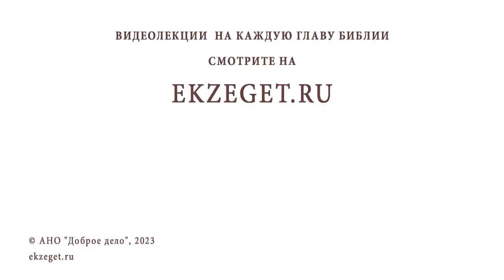ПОЧЕМУ ПО ДРЕВНИМ КАНОНАМ НАДОЛГО ОТЛУЧАЛИ ОТ ПРИЧАСТИЯ ? Игумен Лука (Степанов)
Команда Экзегет.

В сегодняшнем видео на библейском портале Экзегет игумен Лука (Степанов) отвечает на вопрос: "Почему по древним канонам надолго отлучали от причастия? "

🔸  Первые христианские общины
🔸  Нарушение заповедей Христовых
🔸  Строгие меры для назидания
🔸  Сокрушение. Освобождение от эпитимии
🔸  Плоды покаяния